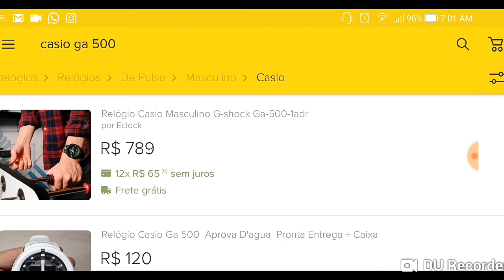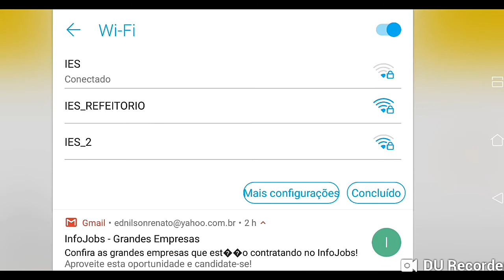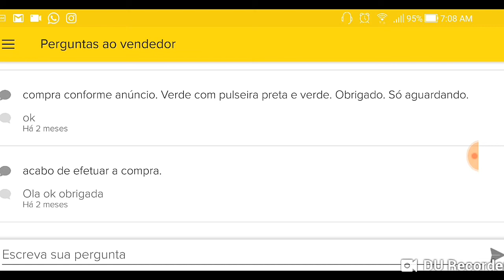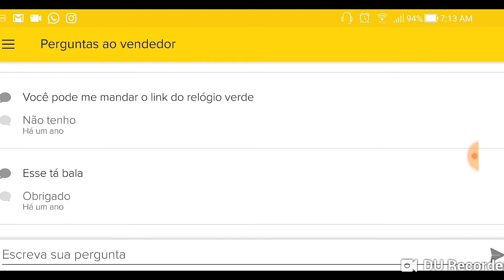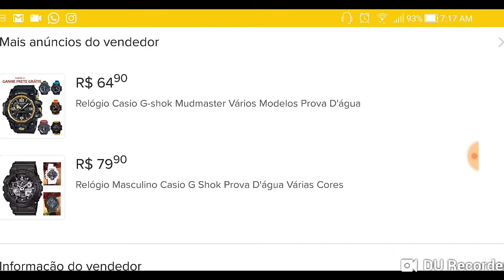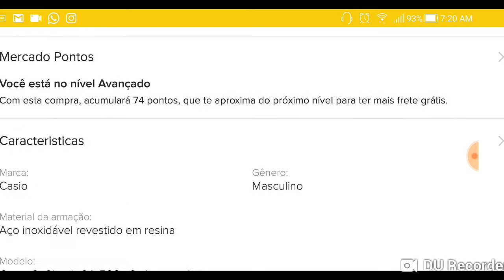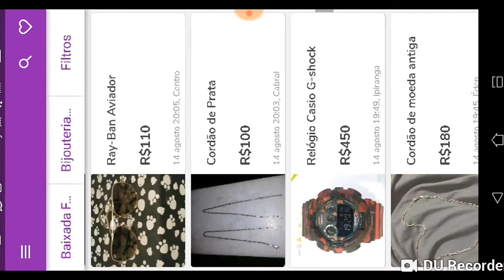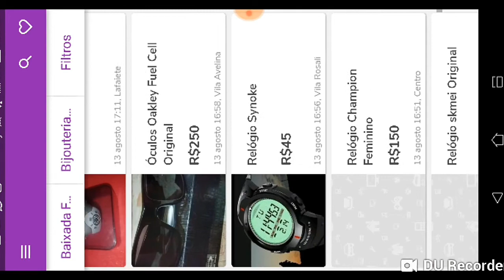Comparação entre Casio g shock ga-500 falso x original PTBR 3/3